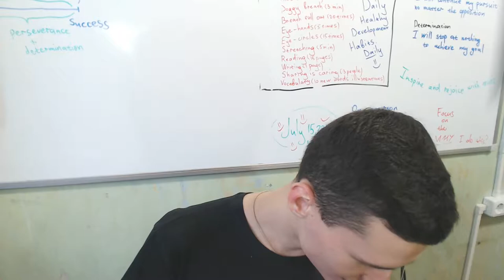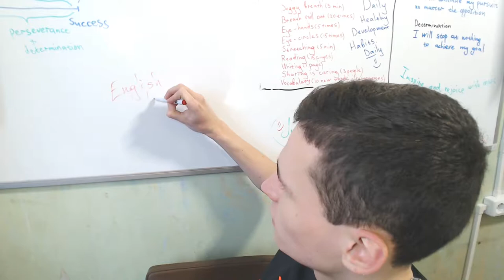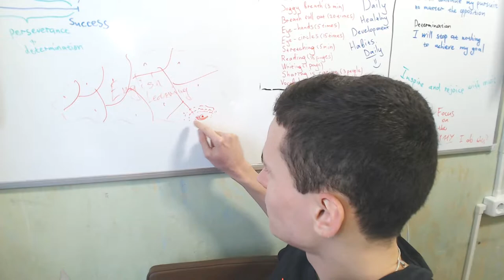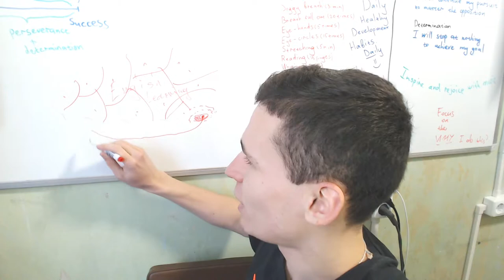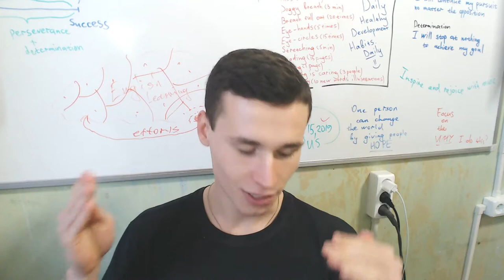Easy Motivation #42 | Think about your goals like a World Conquering | Prepare your paratroopers!